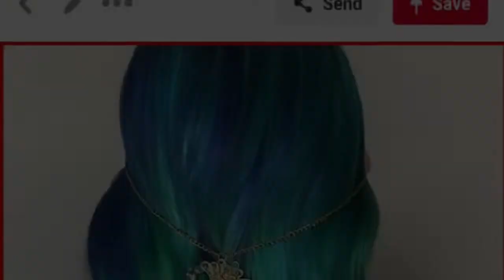Peacock Mane - A Story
Watch the beautiful journey of Hair giving someone a Beautiful Happy Face
Transformation

Salon - pod Hairdressing Academy
Artist - pod, Sheetal
Location - Bandra West Mumbai